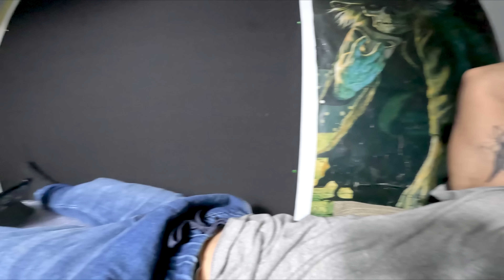ME VOY A ARREPENTIR DE ESTE TATUAJE… 😱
Si un video llega a los likes y has prometido algo, se cumple y punto, asi surgió el tatuaje de la tibia🥸
📸INSTAGRAM 📸 (+77K)  @tayzen_mlg